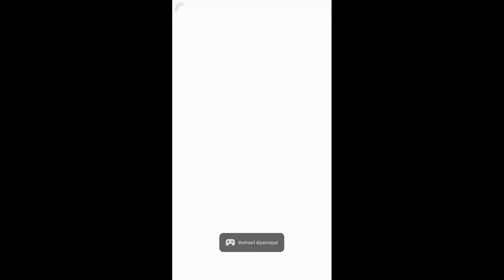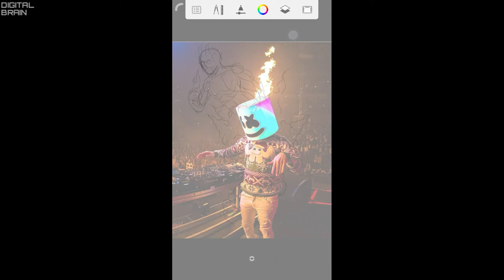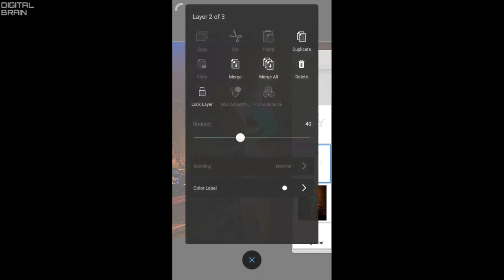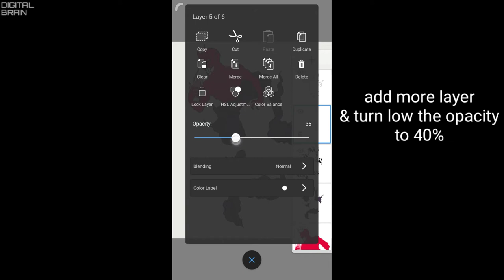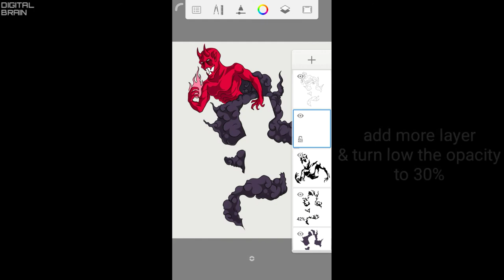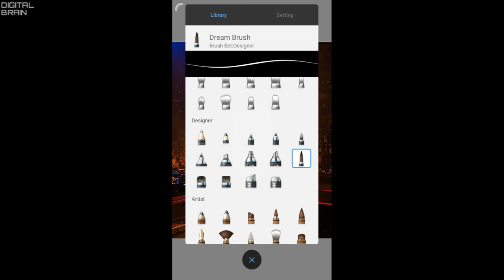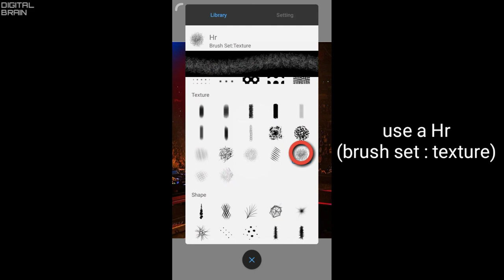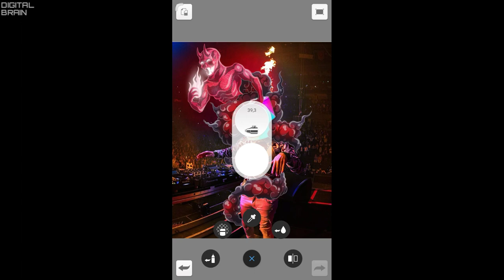The Red Devil | how to make illustration edit use autodesk sketchbook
How to make illustration edit use autodesk sketchbook on android or ios phone